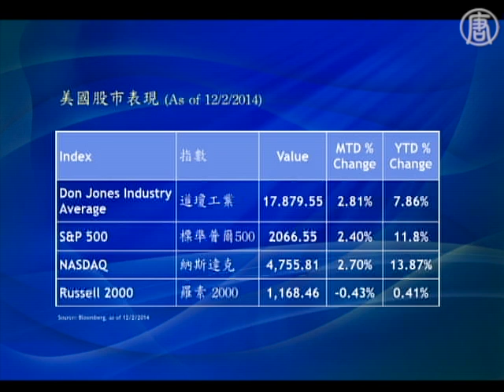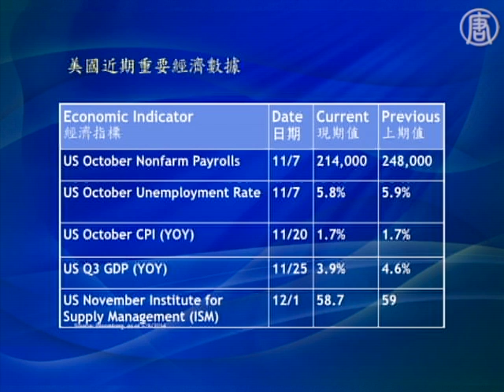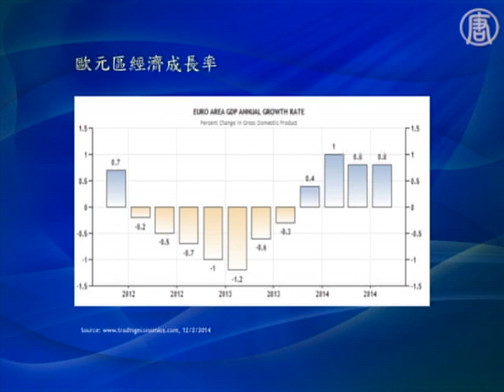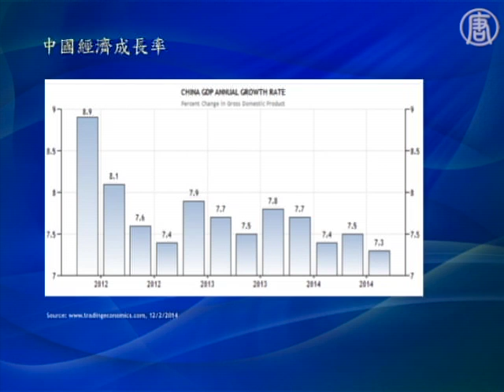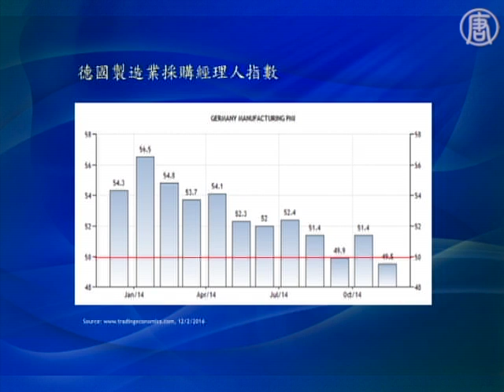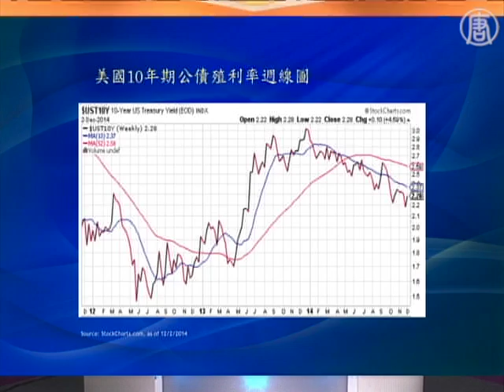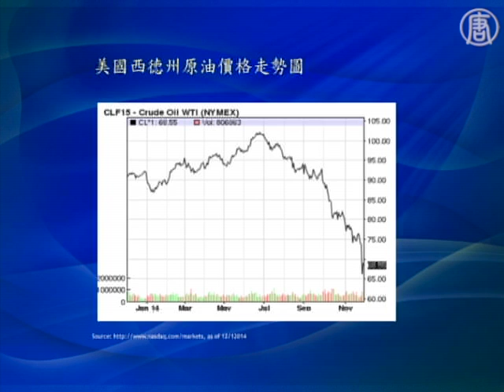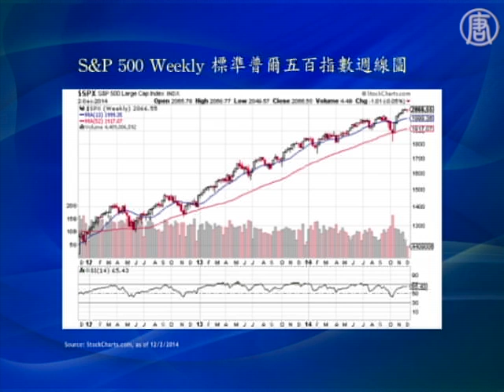生活百分百 股市2014回顧及未來展望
This video is about YouTube SD